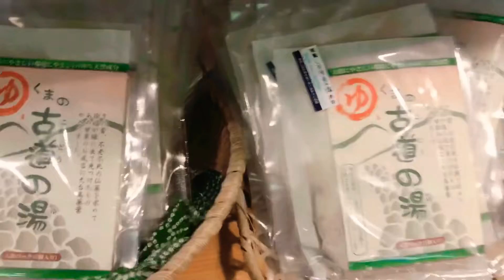温泉好き女の旅先ルーティーン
そうだ、紀伊長島へ行こう！後編動画です！

・寝起きで朝ごはんへ
・ルーティーン風動画
・大自然に癒されよう
、、、の三本立てです！ぜひ観て下さいね！

日比麻夕乃
誕生日:1991年8月23日
血液型:O型
出身地:愛知県大府市
資格:普通自動車免許/美容つぼマイスター/健康つぼ押しインストラクター/野菜パティシエ/ベジスイーツソムリエ

特技
・ツボ押しマッサージ、ものまね

趣味
・お笑い/上方漫才/ダンス/旅行/温泉/ネイル

・ものまねそっくり館キサラ出演中

ものまねレパートリー
・西野カナ/あいみょん/橋本マナミ/絢香/大塚愛/いきものがかり/中島美嘉/miwa/Every Little Thing /小倉優子/重盛さと美/深田恭子/飯島直子/三田友梨佳アナ/安室奈美恵/BOA/AMI/ゾウ…他

mayuno3823